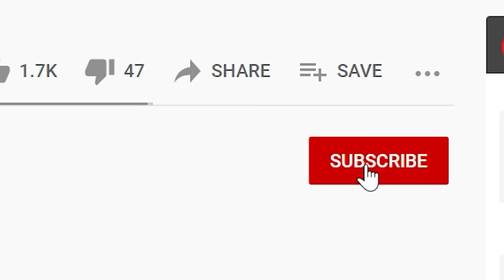I Survived The Nether in Hardcore Minecraft (#2)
The Nether in Hardcore Minecraft is the scariest part of the entire game. Not only is there lava and Hoglins, but also Piglins with crossbows and swords at the ready to mow you down... and let's note even mention the Brutes.

This is my store of how I braved the fires of Minecraft's most red dimension and came out of the other side one step closer to beating the game and defeating the Ender Dragon.

Hardcore Minecraft is the toughest challenge on Minecraft. If you die, the world and all of your work, gets deleted. Every Creeper, Zombie, Piglin, and Enderman deals more damage and spawn more often.

Legundo Media Group
5746 Union Mill Rd No. 537​
Clifton, VA 20124

It's free- and we're on our way to 1 MILLION subscribers!